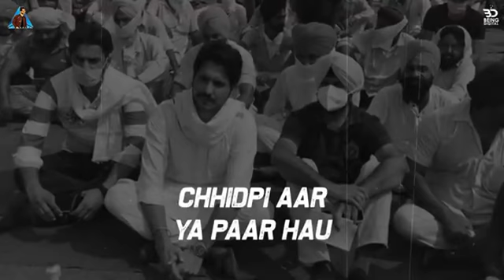Jatta Takda hoja whatsapp status | jass bajwa | latest Punjabi song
For more videos and Status